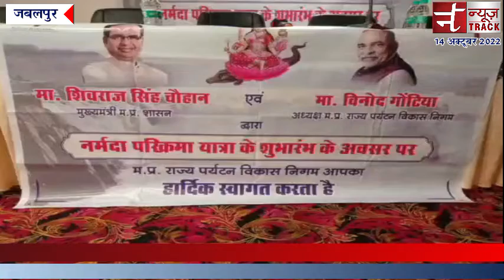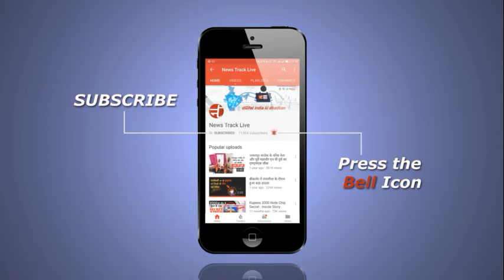पर्यटन विभाग ने की नर्मदा परिक्रमा यात्रा की शुरुआत, दिखाई हरी झंडी।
मध्यप्रदेश में पर्यटन को बढ़ावा देने के मकसद को लेकर पर्यटन विभाग ने अब नर्मदा परिक्रमा यात्रा की शुरुआत की है। अध्यात्म पर्यटन के तहत जबलपुर से नर्मदा परिक्रमा को हरी झंडी दिखाई गई। प्रदेश की जीवनरेखा कही जाने वाली मां नर्मदा नदी की परिक्रमा का विशेष महत्व है और हर साल लाखों भक्त माँ नर्मदा की परिक्रमा विभिन्न माध्यमों से करते हैं। ऐसे में पर्यटन विभाग द्वारा नर्मदा नदी की परिक्रमा के लिए सर्वसुविधायुक्त वाहनों की व्यवस्था की है। 14 दिन और 15 रात के इस टूर पैकेज की सुविधा जबलपुर, इंदौर और भोपाल से ली जा सकती है।